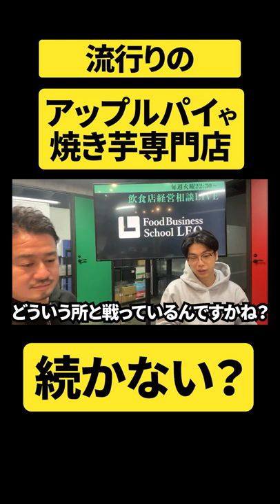流行りのアップルパイ専門店今後は続かない？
【Food Business School LEOとは？】
・繁盛店育成カリキュラム動画
・高級寿司業態開業動画
・毎週日曜22:30～質問自由なLIVE配信 月額3,980円でより深い内容(実際の数値やフォーマット等の共有)の動画は以下よりご覧くださいませ！

🟠弊社でも使っているオススメの飲食店向けサービス🟠
・弊社が開発した自動リピート集客ツール「リピつく」

🔻高級寿司業態開業動画再生リスト🔻

🔻繁盛店を作る為の動画再生リスト🔻